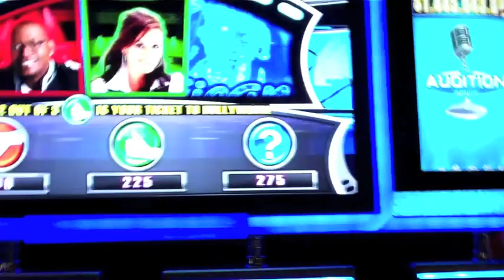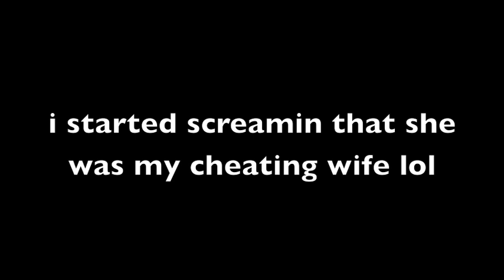Sax On the Beach- Bikini Party! (Vlog #206) Las Vegas Part 2